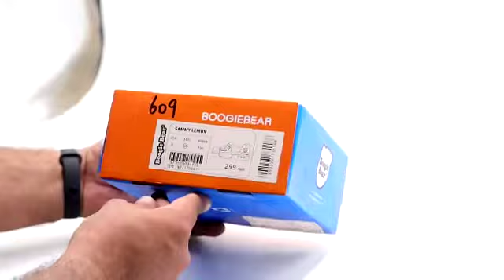Boogie Bear Kids Shoes 609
Article: Boogie Bear 609
Made In Korea
Super Soft Inner Sole
Detachable inner
Washable
Non-Slip Pads
Breathable Base